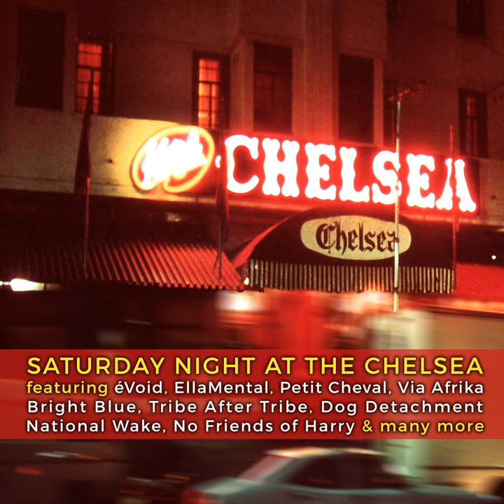Monster from the Bog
Monster from the Bog · Pyscho Reptiles · Mike Seale

Saturday Night at the Chelsea